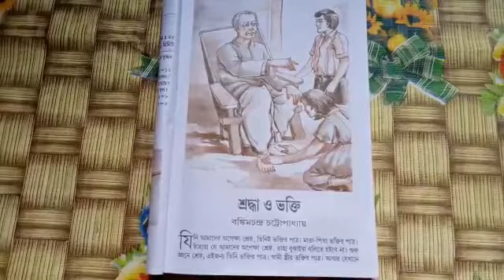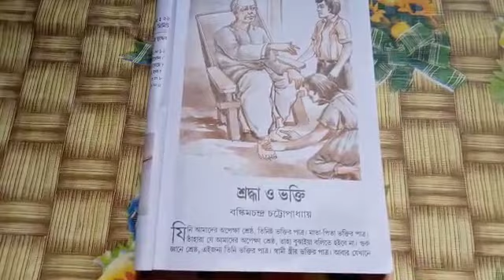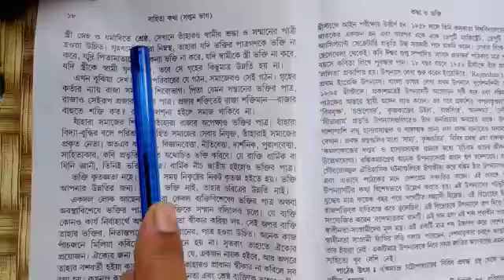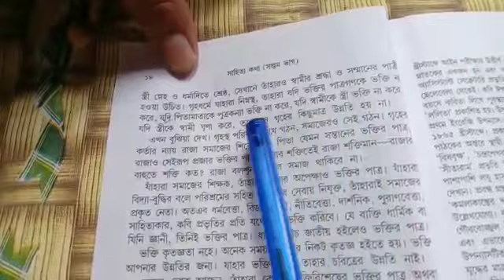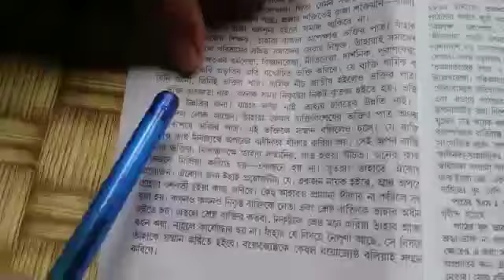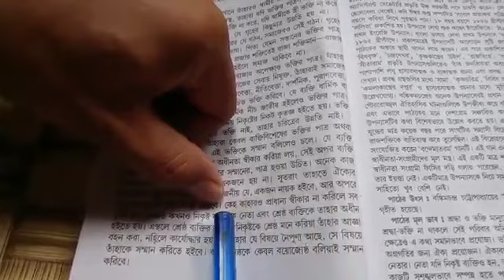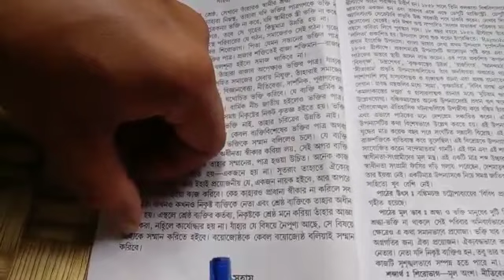CLASS - VII - BENGALI - STORY